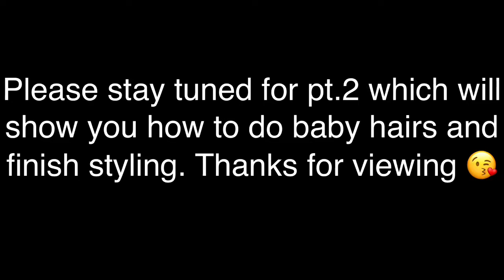Remove Got2b from closure and reapply! || Pt.1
Watch this video to see how I remove my wigs. NEVER snatch wig off if glue/gel is applied. You can use alcohol or even oil to loosen up the gel. I decided to use peroxide because I didn’t have alcohol lol. But be very gentle! We want to save the edges. In the video you will also learn how to remove gel from your closure or frontal.

I hope you all enjoy pt.1 to this video. Part two will be uploaded shortly showing you the rest of styling this hair.

Want to collab? Have products for me to review? Need advice?  Video suggestions?

About Karin ❤️